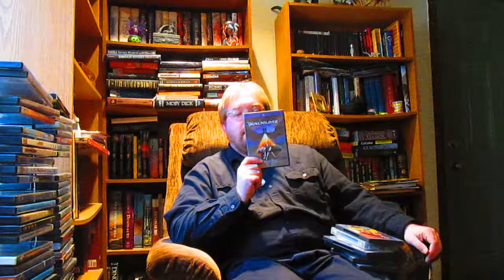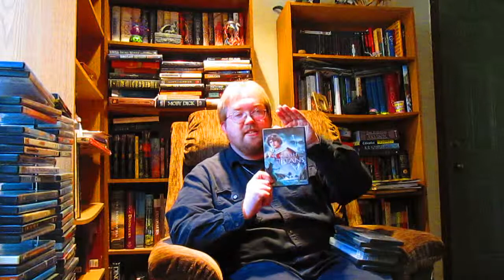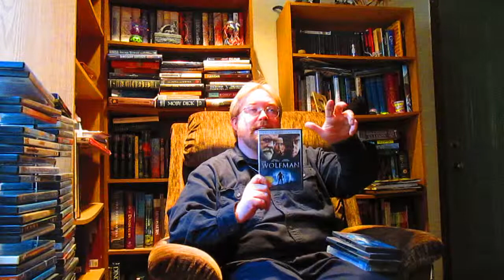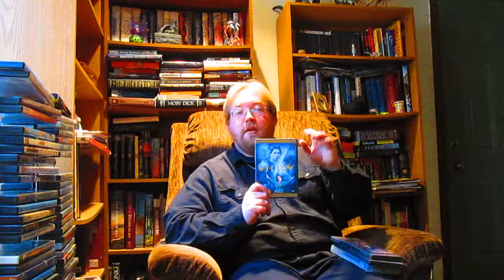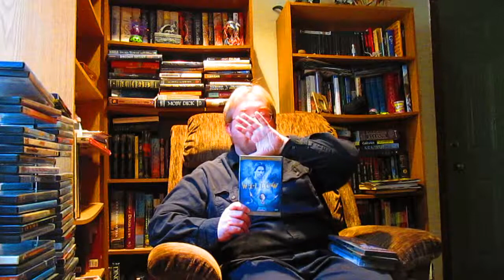Movie Special Effects: CG vs. Practical Effects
Just sharing my thoughts on the question of "Have we overdone it on computer graphics and go back to older effects?"